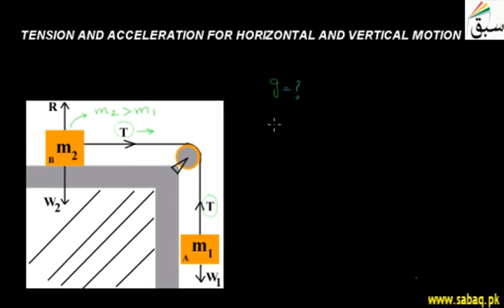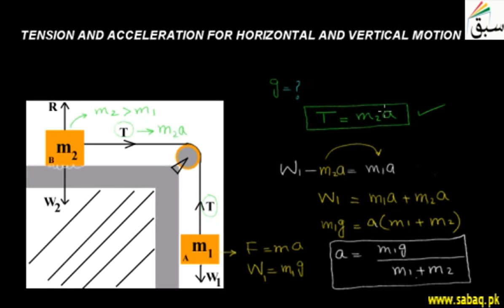Tension and Acceleration for Horizontal and Vertical Motion 1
Respected Viewers,
This video is for Class Pre-9th & 9th .
Subject: Physics
The tension is directed both vertically and horizontally, so it's a little unclear which direction to choose. However, since we know the acceleration horizontally, and since we know tension is the only force directed horizontally, we'll use Newton's second law in the horizontal direction.